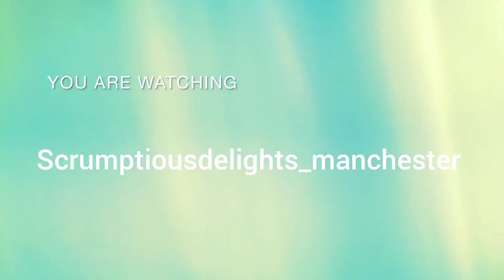How to decorate Cupcakes ? |Cake Decorating 4K| Buttercream tutorial | Beginners cupcake decorating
In this video you can watch me pipe and decorate 6 beautiful cupcakes as well as watch me pack them ready for collection :) I use the piping tips Wilton 1M and Wilton 4B in this video and the buttercream I use is a classic American buttercream - If you would like me to post the recipe/method for the buttercream then please comment below - I hope you enjoyed watching :)

Cupcake Piping Technique Tutorial| Buttercream| Decorating techniques and Ideas| Flowers| Rose| Pretty Pink baby girl cupcakes| gender reveal vanilla cupcakes| pack an order with me| satisfying cupcake decorating compilations